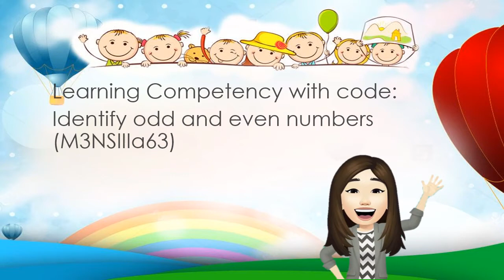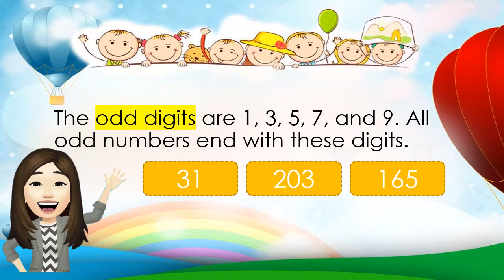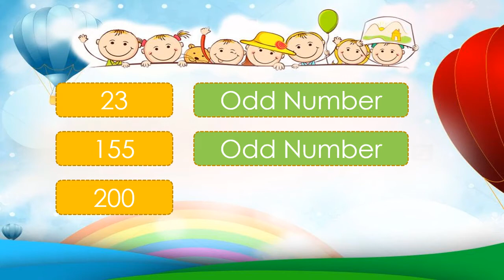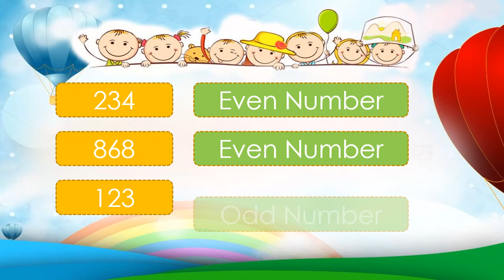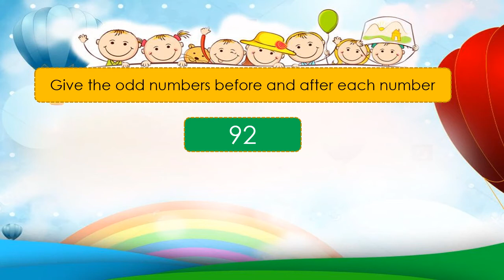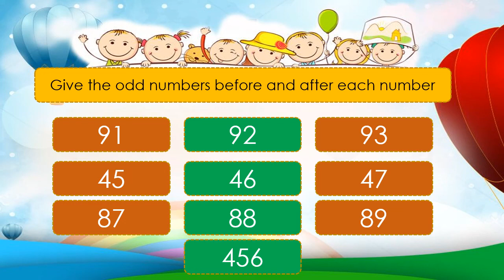Identifying Odd and Even Numbers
Learning Competency with code:
Identify odd and even numbers  (M3NSIIIa63)